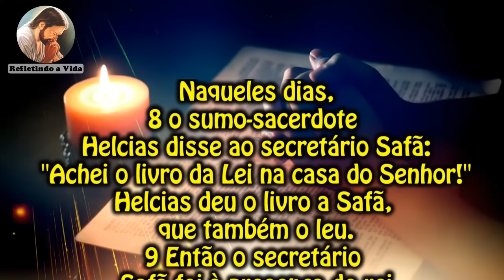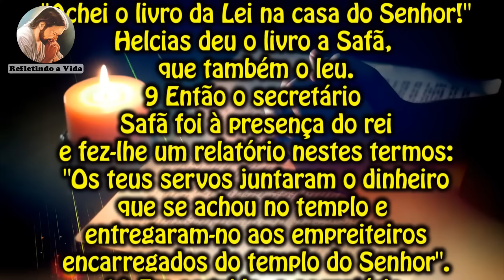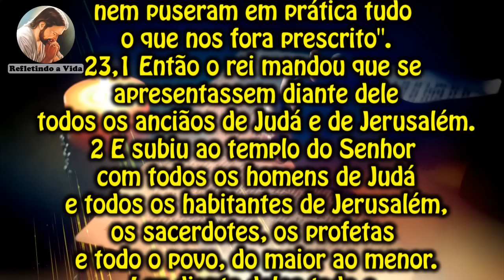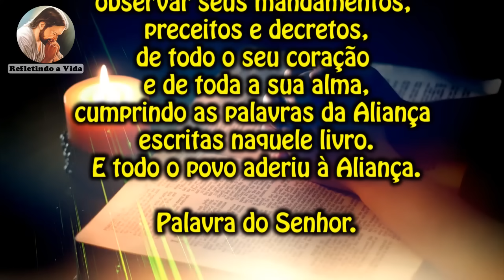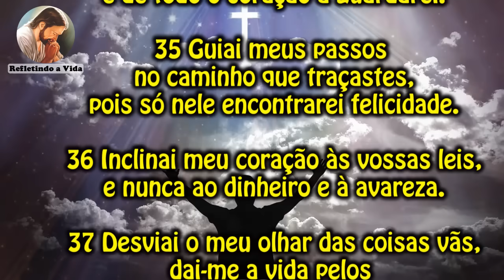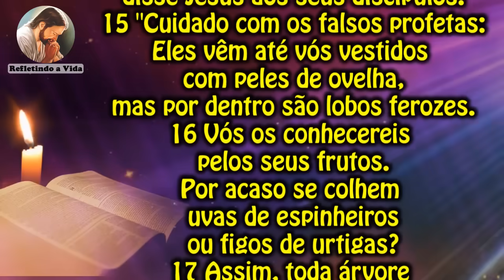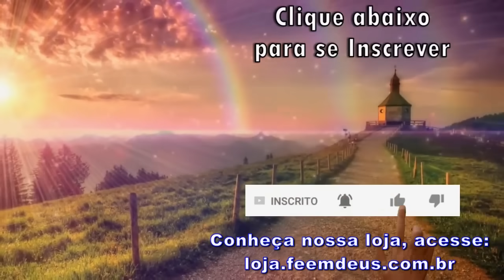LITURGIA COMPLETA 26 DE JUNHO - QUARTA-FEIRA DA 12ª SEMANA DO TEMPO COMUM - LITURGIA DO DIA EM ÁUDIO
26 de Junho de 2024 - Quarta-feira da 12ª Semana do Tempo Comum

Liturgia desse vídeo:
00:00 - Oração Inicial;
00:34 - 1ª Leitura - 2Rs 22,8-13.23,1-3;
03:25 - Salmo - Sl 118(119);
04:34 - Evangelho - Mt 7,15-20: "Pelos seus frutos vós os conhecereis.";
05:53 - Reflexão do Evangelho;
08:15 - Oração final;